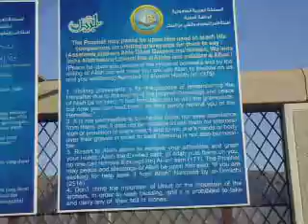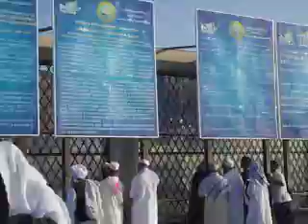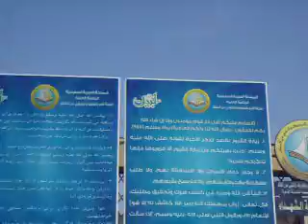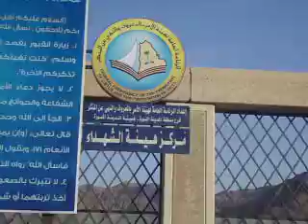My Historic Videos to the Two Holy Cities ,Mecca and Madinah 053.In Mandingo,By Ismail Fofana.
We are visiting the grave yard[Baqee] where most of the Sahabas are buried in Madinah during the 2011 hajj.